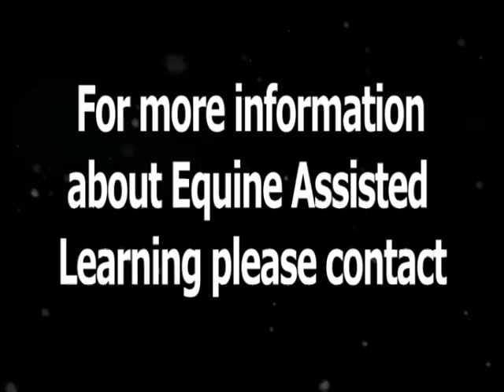Ponies Help 9 year old to Reduce Angry Outbursts (EAQ®)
In this video you will hear how ponies are helping one young boy to reduce his angry outbursts and what his Mother feels about the equine assisted learning sessions he's been attending at EAQ® Approved Centre in Wiltshire.   She says "The ponies are helping to increaseconfidence and self esteem and he is sleeping in his own room for the first time in 9 years."